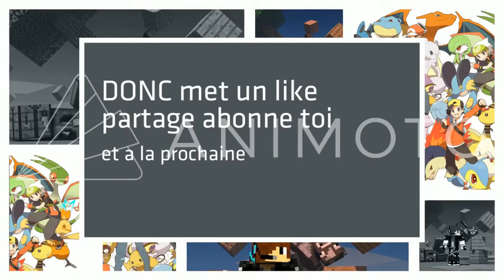LE BEDWARS HIVEMC, MIEUX QUE CELUI D'HYPIXEL ???